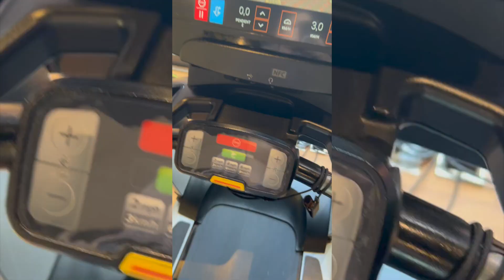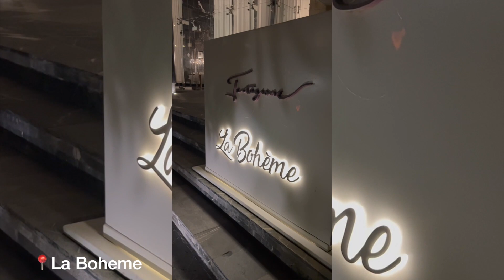Floating Breakfast in Mexico - Mexico Cancun Vlog - All Inclusive - TRS Coral Resort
Hey everyone!

Welcome to Day 3 of the Mexico Vlogs! It's so peaceful and quiet!

The floating breakfast was absolutely incredible! It is an add on service so its not part of the all inclusive package but fortunately we got that comped due to the hotels mishap on day one. We really appreciate the effort and thoughtfulness our butler put it to make sure we are okay!

After breakfast, we went to the gym to work out for about an hour. The gym is filled with everything you need. From TRX, spin bikes, weights, machines etc. I was blown away with their gym!

Places we checked out in this episode:
1) Helios
2) La Boheme - french restaurant

Thanks!
Jess from @heyitsjesschan
Boba Bear @heyitsbobabear